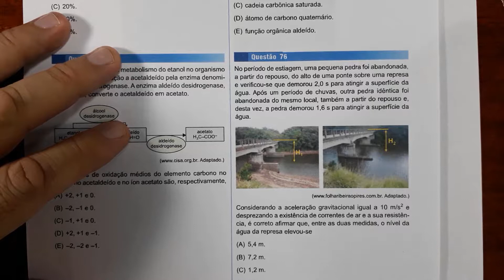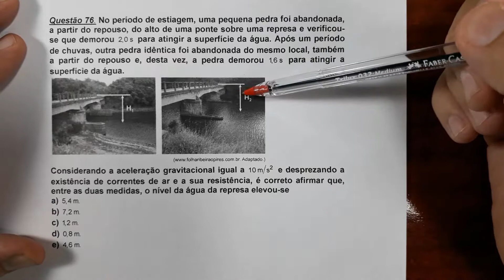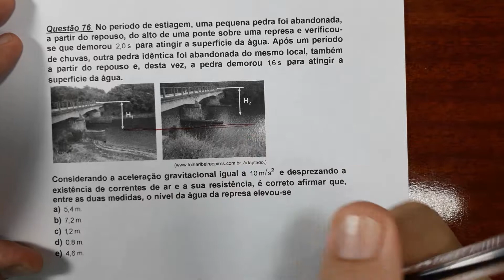UNESP 2017 (MEIO DO ANO) Questão 76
Resolvemos a questão 76 da UNESP 2017. É uma questão sobre queda livre e pressupõe um conhecimento de movimento uniformemente variado
Para o receber a análise de 8 anos da Unesp e a Resolução dos exercícios de mecânica acesse:
Preenchendo, no final da página, o Nome, email e na ensagem colocando a palavra Unesp
Educação Científica